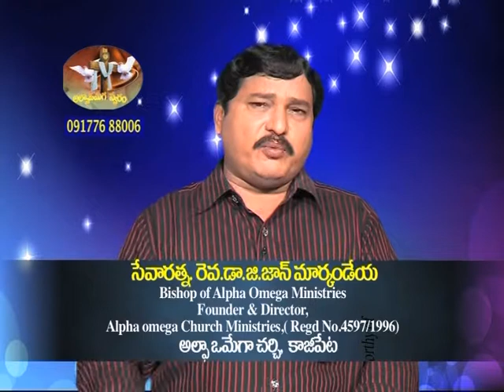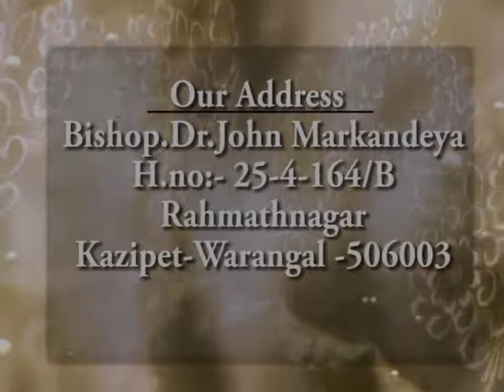Bishop john markandeya garu founder and director ALPHA OMEGA MINISTRY